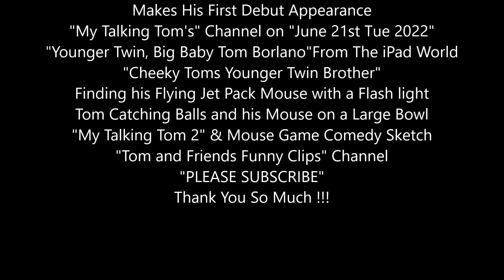My Talking Tom 2 gameplay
My Talking Tom 2 plays find Jet Pack Mouse with Torch

                                       "Check out Gingers 3 Farting Lessons video"
onD8Z9teY&list=PLg2eS6CYYmyDTCIZ2BOaP25B-IHjSKoGe

Time Stamp
 0:00 - Introduction
 0:15 - My Talking Tom 2  Game Play
 0:30 - Please "Subscribe" to "Tom and Friends Funny Clips" Channel
 0:45 - Please "Subscribe" & Hit the "Bell Button" Thank you : )

         "My Talking Tom and Ben News" "Singing The Mini Sirloin Burgers Song" "Jack in the Box"